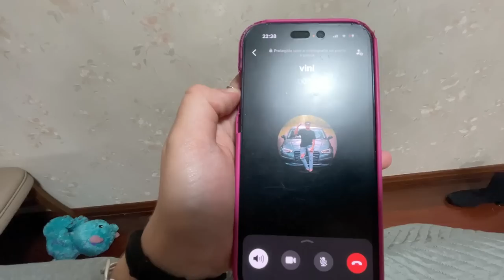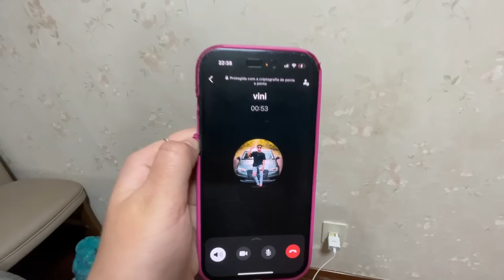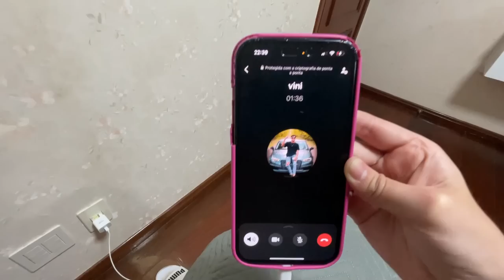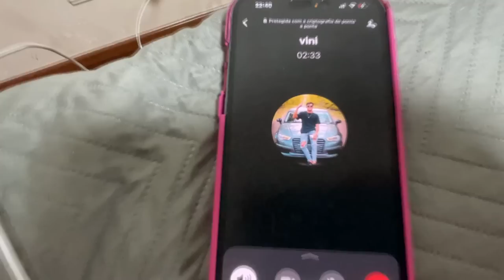É VINI, QUANDO A SAUDADE BATER VOCÊ JÁ SABE…